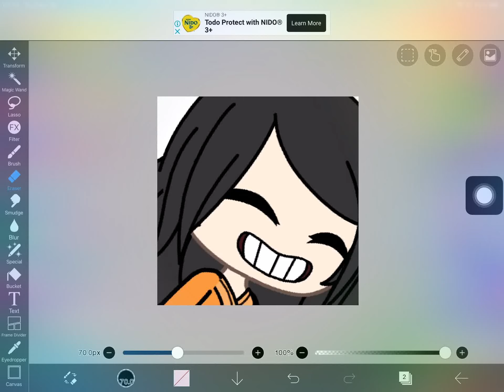How people think gacha edit is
The thumbnail is staring into your soul